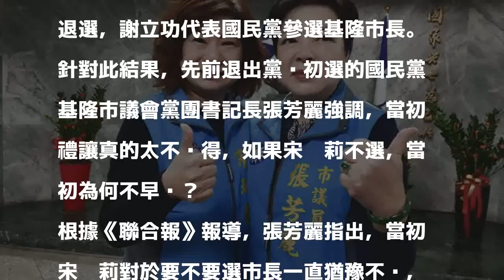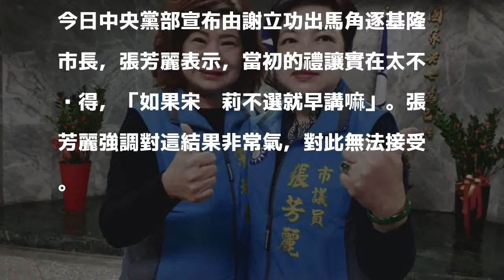「如果不選就早講嘛」 宋瑋莉不選讓張芳麗氣噗噗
〔即時新聞／綜合報導〕國民黨基隆市長黨內初選民調先前出現烏龍，到底是市議會議長宋瑋莉還是前移民署長謝立功來選仍有爭議，不過今日國民黨表示，宋瑋莉退選，謝立功代表國民黨參選基隆市長。針對此結果，先前退出黨內初選的國民黨基隆市議會黨團書記長張芳麗強調，當初禮讓真的太不值得，如果宋瑋莉不選，當初為何不早說？

發表評論評論如下。